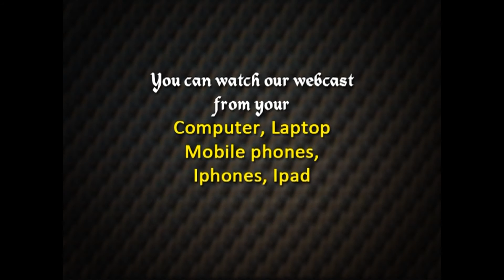Interview with Sri.B.Krishnamurthy , Veteran Musician & Musicologist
Paalam presents -30th episode of 3rd chapter this year on 2nd at 5.30 pm (IST) -Focus : Interview with Veteran Musician B.Krishnamurthy - 6.30pm : Ragam Tanam Pallavi concert by V.SANKARANARAYANAN - Nagai Sriram - Poogulam Subramaniam - - Sit back and watch - Send this information to all your friends.